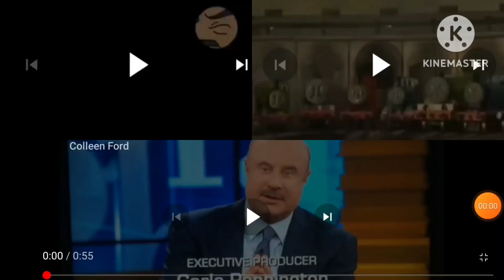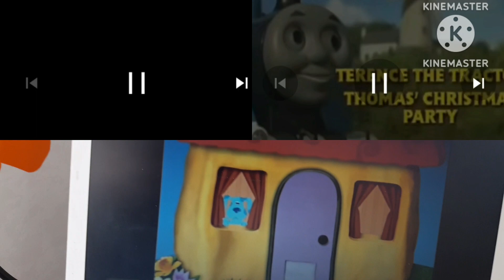ts,b's c,t&f,Dr Phill. credits remix!